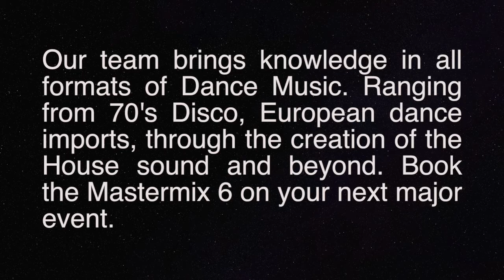Chicago Mastermix6 promo video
The Masterxmix 6 DJ team are well established professionals in every aspect of Chicago Dance Music Industry; the overall resume includes nightclubs, radio, mobile, retail, magazine, label, studio production, marketing and promotions. Their music knowledge spans from the late 70's thru the dance and house music formation of the 80's and into the present are featured.